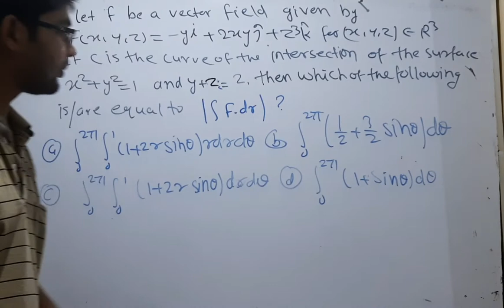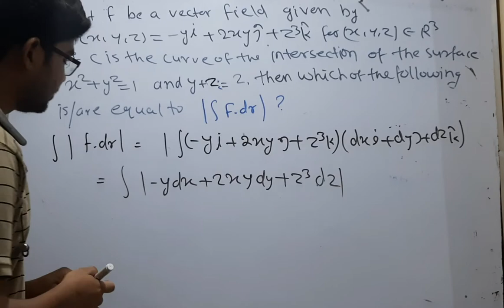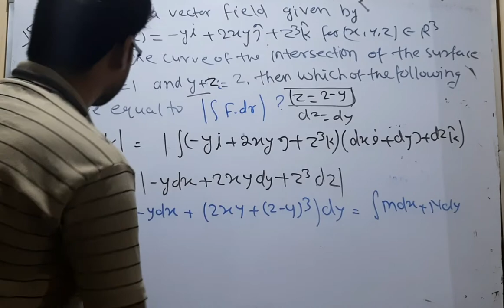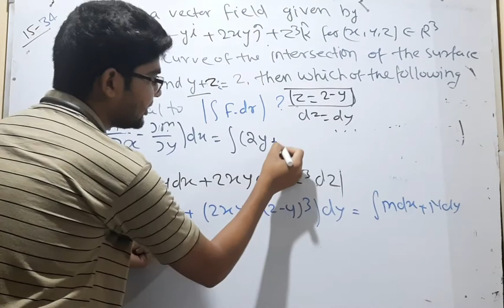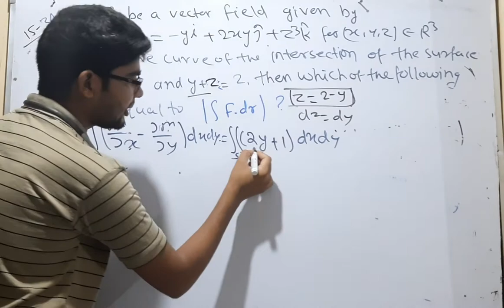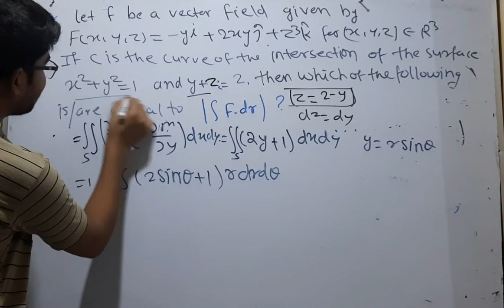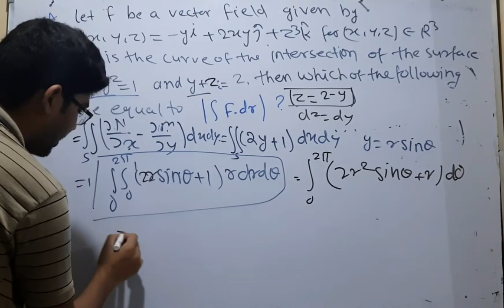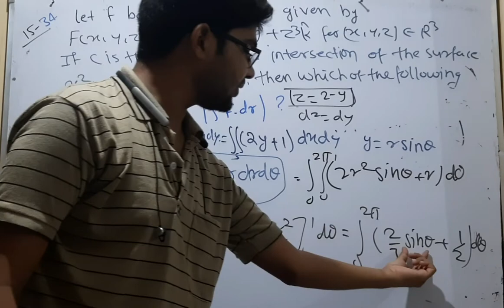IIT JAM 2015 mathematics entrance paper question no 34 by hitesh meena